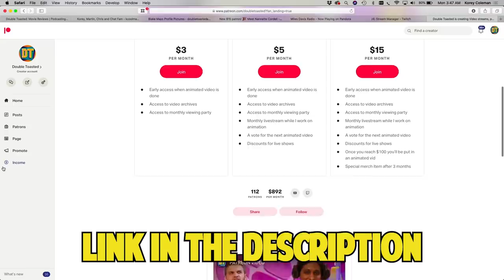SAMURAI COP BAD MOVIE REVIEW (Part 2) | Double Toasted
SAMURAI COP BAD MOVIE REVIEW Part 2 | Double Toasted -  Today at Double Toasted we have our Samurai Cop review BUT, this is our part 2 because we have so much to cover in this movie that we had to split our review into 2 parts. In this funny video, we take a brief look at the Samurai Cop trailer before going in-depth into our Samurai Cop movie review. We look at some of the Samurai Cop best moments, the Samurai Cop fluent Japanese line, discuss the Samurai Cop wig, and the Samurai Cop captain and more! What was your Samurai Cop reaction?